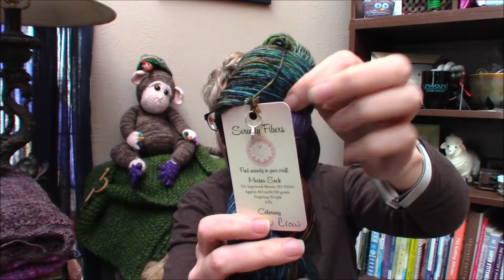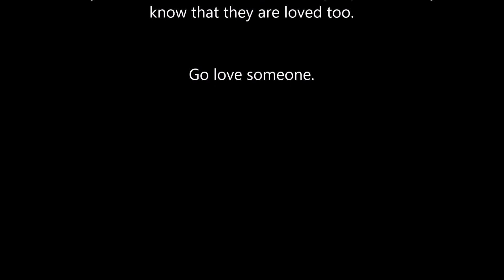Knit Up & Dye Episode 127 - In Limbo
Life is unpredictable and there is almost always change.

Host: Jessica L'Heureux
Ravelry: jesseknits

Theme Music:
"Throw the Hammer Hard" - Bob Log III
Thank you, thank you, Bob for letting me use this!
BOB is on WORLD TOUR and might just be near you.
Please visit his website for a show near you.

Featured Yarns, Patterns & Products:

"How to Eat an Elephant Blanket"

Adapted/Modified "Brickyard" sweater by Elizabeth Doherty
Pattern available on Ravelry.
Yarn is "Glamrock" colorway on my Rumba Monkey DK base.

"Jeannie's Cowl" Jamie McCanless
Kit Available at DyeMonkeyYarns.com

"Losange" by Fatimah Hinds
Pattern in Vogue Knitting Holiday 2019 pg 49
Yarn is "French Gourd" colorway on my
Double Shuffle Monkey Aran base.
My found errata notes on my Ravelry
project page: "Million Dollar Sweater"

Upcoming:
"The Shift" by Andrea Mowry
Will be knit using:
"Whisperers", "Brother", and "Call Me Debbie" on Simple DK

And, I showed you "Rainbow Crow" on Merino Sock

Dye Monkey Yarns Trunk Show February 2020 @ KnitCircus Yarns

LIVE EPISODE
Sunday, January 26th
5PM Eastern, 4PM Central, 3PM Mountain, 2PM Pacific
Log in with your google account on YouTube
and participate - interact with me LIVE!

AND... Watch for more information about the Squircle KAL & Tutorial!
(finally, right?!?!)

Make EVERYDAY count.
Know you are loved and make sure the people around you
know that they are loved too.

Go love someone.